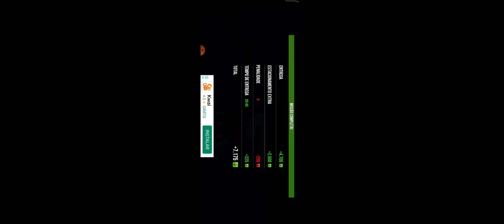CAMINHÃO QUALIFICADO DE MAIS TOP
Paulo Cardozo SP